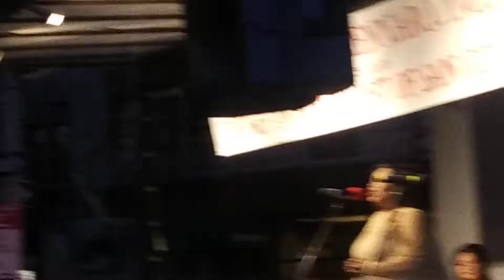Feast Of San Gennaro - Opera Night - Cheryl Warfield - 1